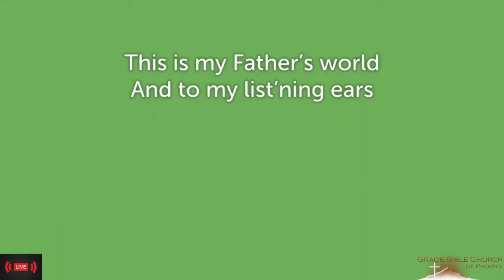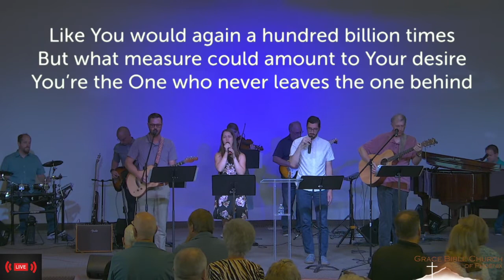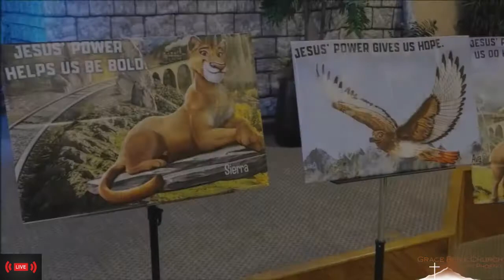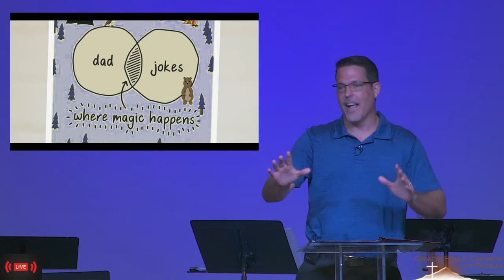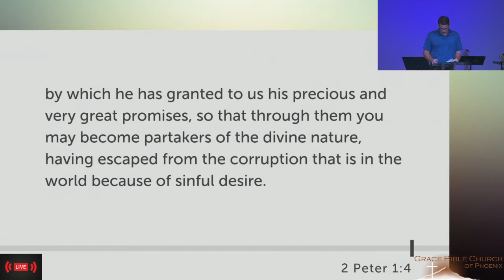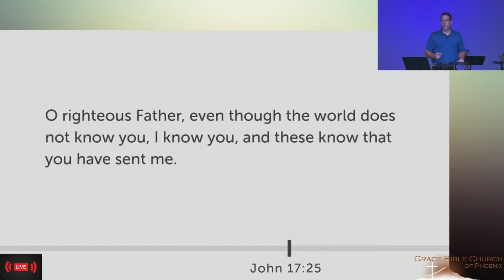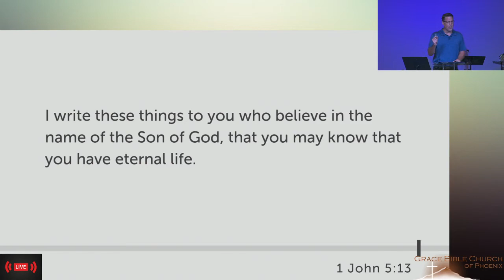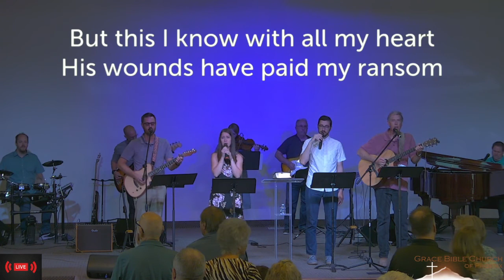God is Faithful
Grace Bible Church of Phoenix Sunday Morning Worship Service